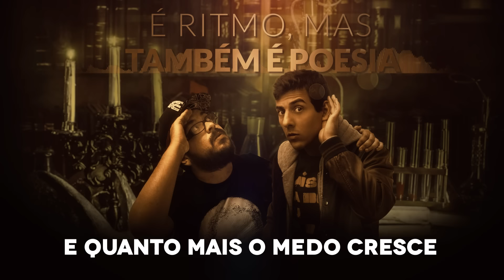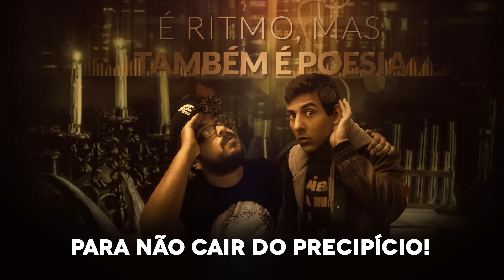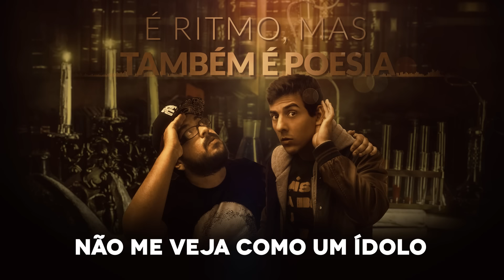3- Solstício (Áudio Oficial) - Fabio Brazza (Prod. Mortão VMG)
Solstício  - Letra

É ritmo e poesia que vai dando arritmia
E quando o beat guia
Você já não sabe mais o que te guia
Não hesite que a música
Que você faz também é a mesma que te cria
E sem verdade a arte some
Quero ver se você é smart homem
Ou se é só mesmo seu smartphone
Se voce é real ou parte clone
No microfone você vira Corleone
Mas quando eu falo em Montana, voce tá mais pra Hanna que pra Tony?
Scarface tipo um gangstar rap
Eu tô nas estrelas e isso não é o Startrack
É melhor pensar lek antes de assinar cheque
Você quer ser BlackStar ou quer um Master Card Black ?
Cuidado, pois se dinheiro é liberdade,
Então porque quanto maior a grana, maior a grade
E quanto mais o medo cresce mais eu me encolho
E quanto mais o muro cresce mais o ladrão cresce o olho
Ainda vejo por aí presos diferentes
E a ironia é que os dois usam correntes
A sua consciência hiberna ou te governa?
Não Hesite, Exit. O conhecimento é a lanterna,
Saia dessa caverna, sociedade moderna
E quem não abrir a mente inevitavelmente vai abrir a perna
Ainda há esperança
Depois da tempestade sempre vêm a enchente!

Eu sou isso, acredite pra que nenhum vício te limite
Não se precipite para não cair do precipício!
Um dia de chuva em um solstício, eu sou

Um dia de chuva em um solstício.

Você quer chegar ao topo eu também topo
Quero ver o vale todo eu também posso
A cada passo o cansaço no corpo eu noto
E o ar é mais escasso pra quem chega ao topo, eu volto
O sol nasceu pra todos mentira
Mas quem não sonho só respira e só transcende quem transpira
Quero voar alto e chegar ao píncaro
Mas não esqueço da história das asas de Ícaro
E isso é só um epílogo, não me veja como um ídolo
Eu não passo de um ser humano frívolo
Repleto de equívocos, de pensamento insólito
O meu lucro é líquido, mas o meu esforço é sólido
E se Deus me deu o poder de rimar
Eu vou usar pra me engrandecer ou pra engrandecer quem me escutar?
Cuidado com o poder, ele atrai os piores
Corrompe os melhores e faz até o mais sábio pirar
Me perdi, cai na boca do lobo
Achei que era luz e vi que era a boca do fogo
É necessário voltar do início
Pra não confundir o topo da montanha com a beira do precipício!

FABIO BRAZZA, neto do poeta concreto Ronaldo Azeredo, é também poeta, músico e improvisador e já conta com mais de 1,5 milhão de seguidores nas redes socias. Começou a ganhar visibilidade pela parceria com o Desimpedidos, maior canal dedicado a futebol do YouTube, onde ficou conhecido como criador das batalhas de rap entre times de futebol. Sua paixão pelo futebol, somada a sua habilidade em criar rimas se transformaram em um convite para ser o repórter oficial da Florida Cup, onde teve oportunidade de fazer homenagens em forma de improviso para grandes nomes do esporte como Ronaldo Fenômeno, Ronaldinho Gaúcho e Chicharito; vídeos que acabaram sendo compartilhandos pelos próprios jogadores e foram parar em canais como a Televisa (MEX), NBC (USA) e Bundesliga (GER).

Fabio Brazza faz hip-hop popular brasileiro. Música brasileira e hip-hop numa fusão perfeita com as melhores letras do rap nacional da atualidade, crítica social, alegria, ritmo e poesia enchendo os olhos e o coração. Mas seu talento, inteligência e dom de improvisar rimas já fizeram com que ele dividisse o microfone com grandes nomes do gênero, como Gabriel o Pensador, Edi Rock do Racionais MC’s e Chali 2na do Jurassic 5. Em abril de 2014 lançou seu primeiro álbum, Filho da Pátria, e já foi parar na lista dos 10 artistas que estão reinventando a música brasileira do site americano Wondering Sound.

Entre videoclipes, poesias e improvisos de rap, já conta com mais de 150 milhões de visualizações nos seus vídeos e vem transformando a cabeça de uma geração de jovens que, depois de conhecerem seu trabalho, mudaram a relação com o conhecimento. Após as boas críticas com o álbum, Tupi, or not Tupi que conta com as participações de Arnaldo Antunes. Caju e Castanha e Paula Lima, está lançando o álbum É Ritmo mas também é Poesia e vai lançar um livro que conta sua história mesclada com trechos de músicas e poesias próprias.